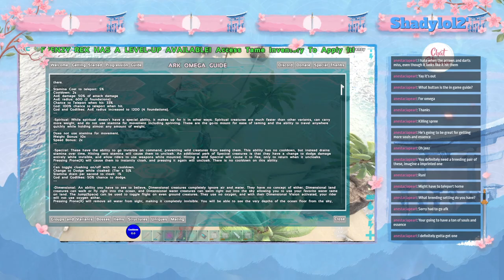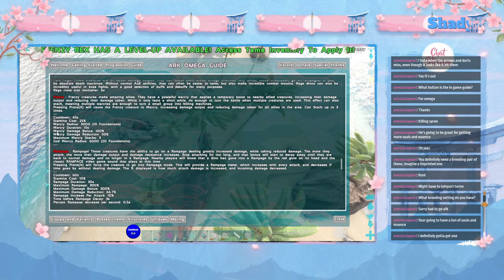Ark Omega We get a Rex and have us some fun!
We get a Rex and have us some fun!